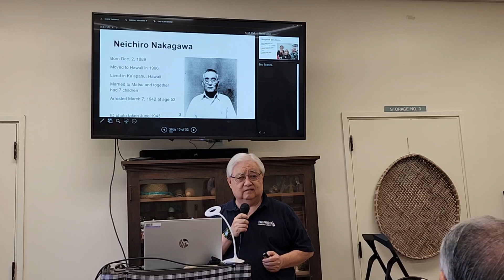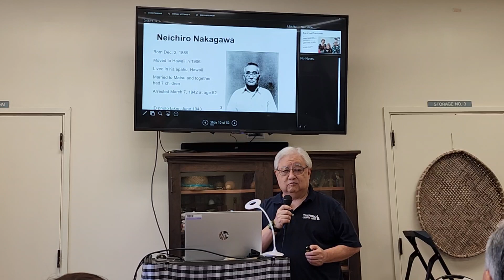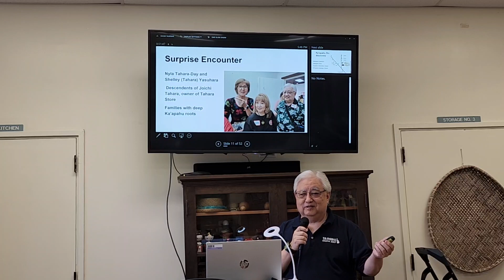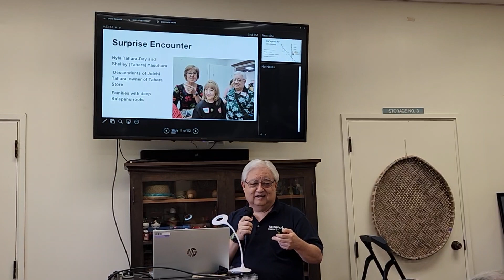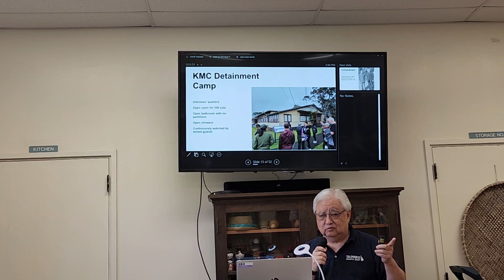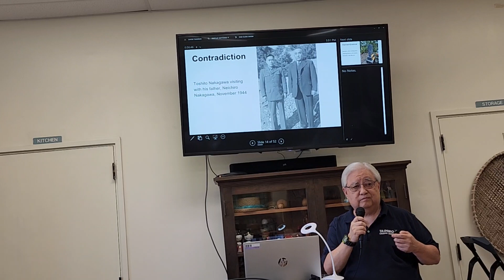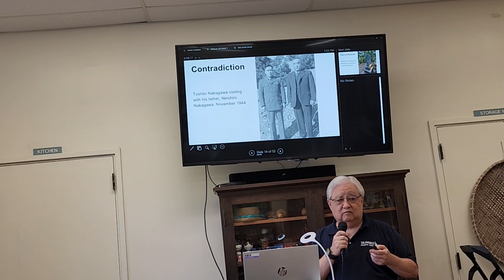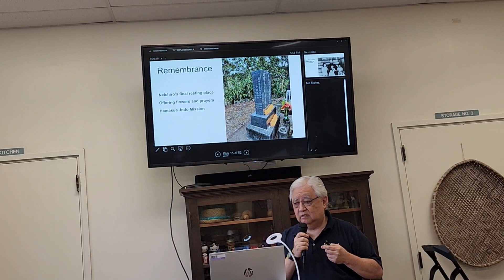Neichiro Nakagawa: my grandfather's pre-war and internment years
The inciteful visit to Hilo's Hawaii Japanese Center and the Kilauea Military Camp moves me to do even more research on Neichiro's forced incarceration during WW II. Future generations must remember this event of unjust incarceration and prevent it from ever happening again!